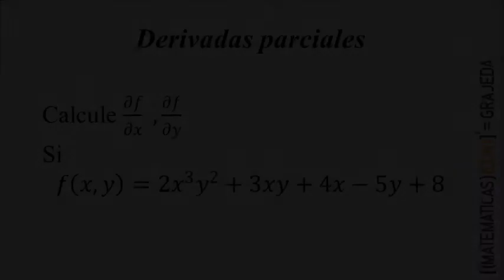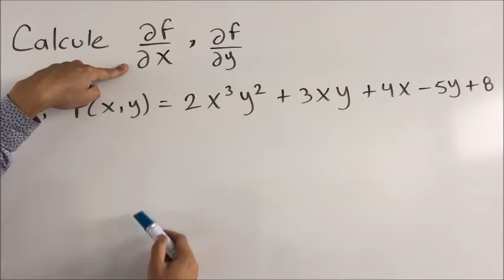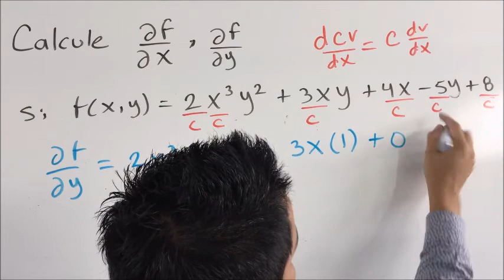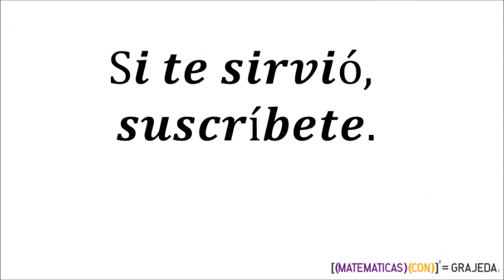Derivadas parciales. Ejercicio 1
En este video te explico qué es una derivada parcial de una forma muy sencilla y cómo resolverla paso a paso.

Este ejercicio fue tomado del libro "Problemario de matemáticas para administración y economía" de Castro y González.

Cualquier pregunta, no dudes en dejármela en los comentarios.